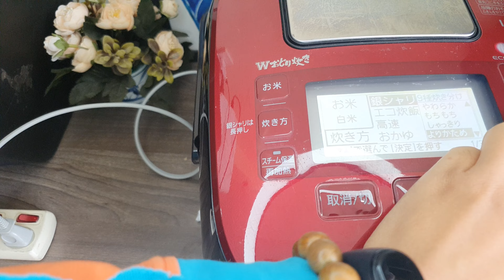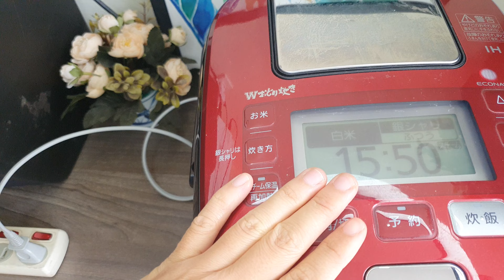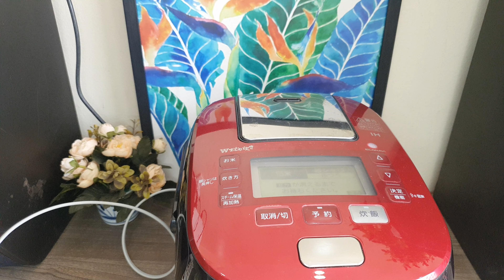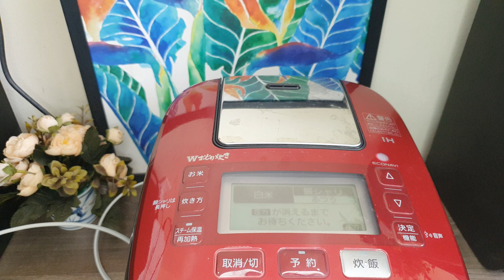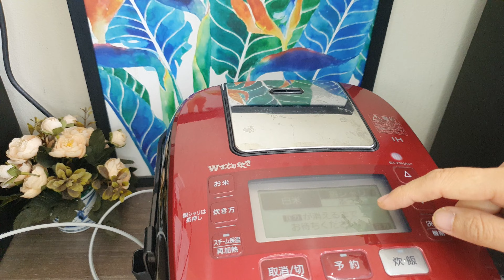🥰Xài lướt | Nồi cơm VIP Panasonic SR-WSX105S | Cao tần Áp suất điện tử 1.0l | 0936811346 |0901218555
TẶNG KÈM 01 CHIẾC MUÔI XỚI CƠM CỦA NHẬT MỚI 100%